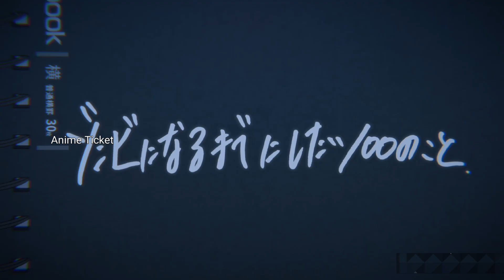Zom 100: Bucket List of the Dead Episode 9 Malayalam explanation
Treehouse of the Dead
Zom 100: Bucket List of the Dead: Episode 9

Forced to take a detour through the forest, Akira gets very excited when he comes across a man building a treehouse.

Hip Everyone this is our channel we are here to explain world class movie's in our own native language with good explanation from the material's actually what we have and we are putting our efforts to make this so we also know how much efforts take the completion of this movies we don't violate your movies hopefully we are promoting your movies with our explanation in good way.
Our main intention is to educate and entertaining the viewers. However if any owner of the content clips once us to remove your video we have no problem for removing it. We will remove it so as fast as possible.
Your clips will be removed immediately. So please ask us to remove your movie clips or otherwise give us copyright climb to get or advisement revenue we have no problem and we are happy for giving the revenue to you

Thanking you!!